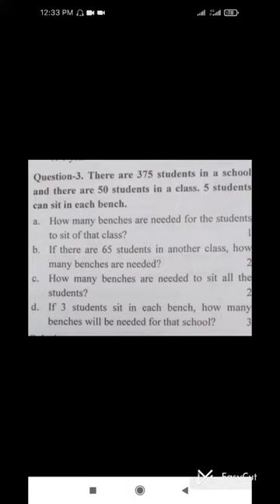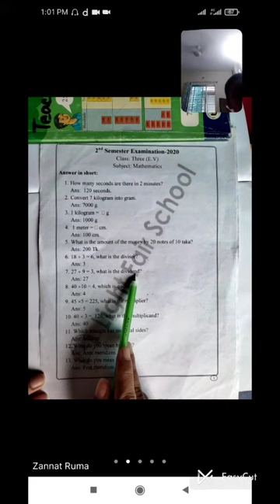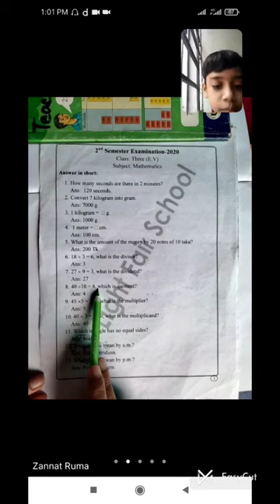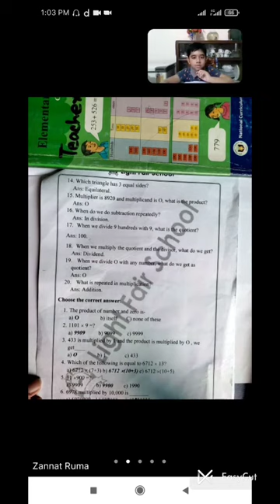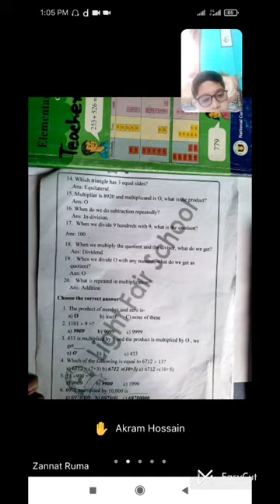English Version I Class Three I Mathematics I Creative Question I Light Fair School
Online Class I Teacher: Zannat Ruma